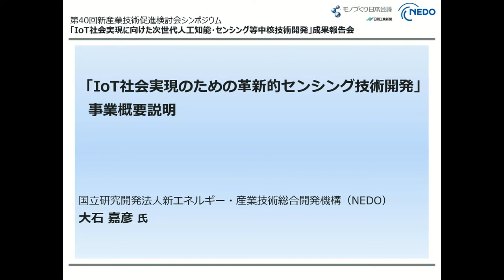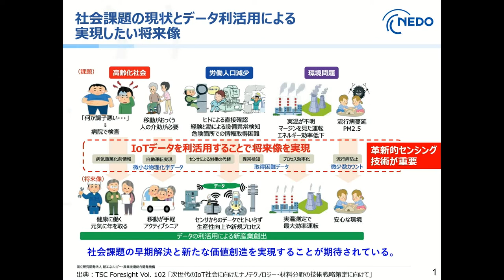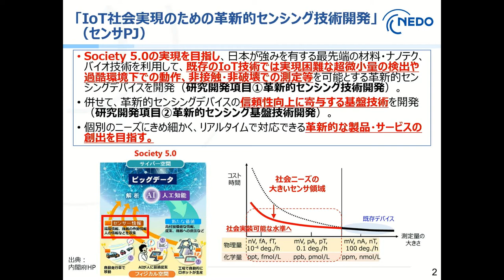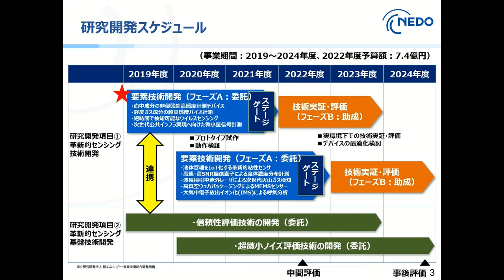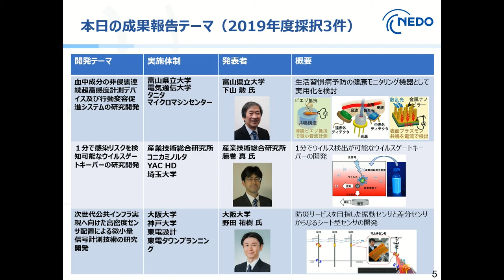「IoT社会実現のための革新的センシング技術開発」事業概要説明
第40回新産業技術促進検討会シンポジウム「IoT社会実現に向けた次世代人工知能・センシング等中核技術開発」成果報告会（
講演タイトル：「IoT社会実現のための革新的センシング技術開発」事業概要説明
講演者：国立研究開発法人新エネルギー・産業技術総合開発機構　NEDO
材料・ナノテクノロジー部　大石 嘉彦 氏